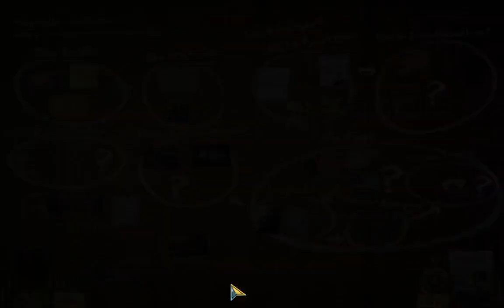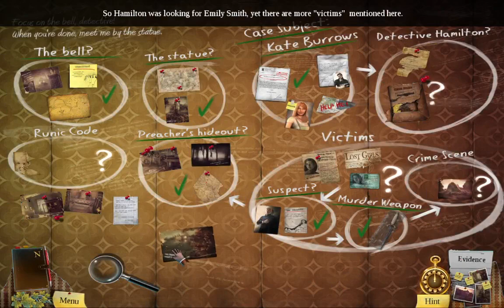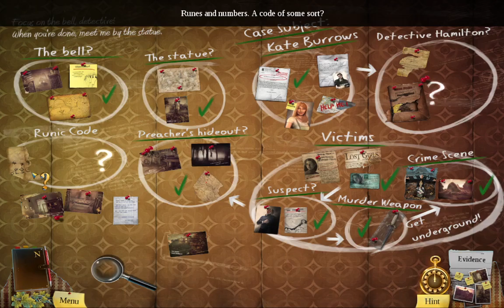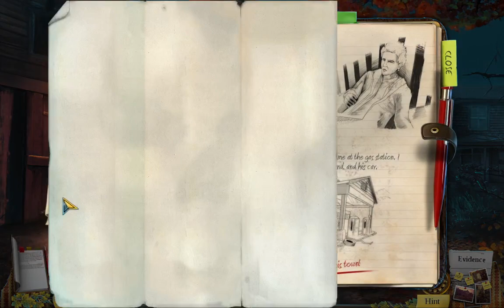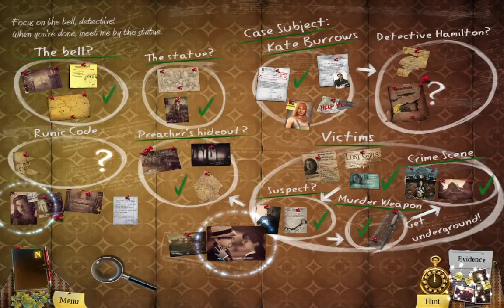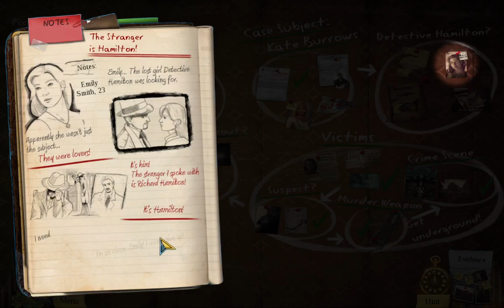Enigmatis: The Ghosts of Maple Creek (Part 3)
Hello and welcome as we play more of the first Enigmatis! Let's enter the creepy church and see what's going on.

If you like what I'm doing, let me know, and if not- also let me know. I'm trying things out and hope you enjoy.